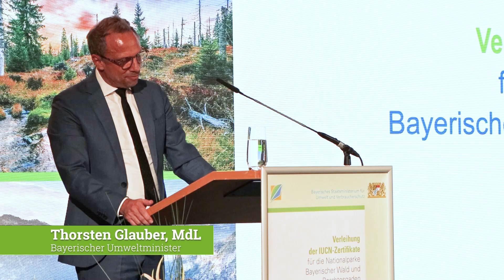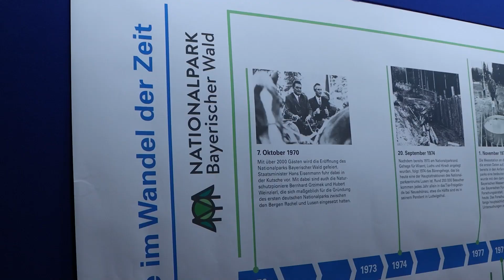Königsklasse: Nationalparke Bayerischer Wald und Berchtesgaden erhalten internationale Anerkennung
Die Nationalparke  @NationalparkBayerischerWald  und Berchtesgaden spielen nun in der Königsklasse. Beide Schutzgebiete wurden bei einem Festakt im Schloss Nymphenburg in München international anerkannt und haben das hochrangige Zertifikat der Internationalen Union zum Schutz der Natur (IUCN) erhalten. Im Video gibt's Eindrücke des Festakts inklusive Stimmen von Thorsten Glauber (Bayerischer Umweltminister), Ursula Schuster (Leiterin des Nationalparks Bayerischer Wald), Roland Baier (Leiter des Nationalparks Berchtesgaden), Alfons Schinabeck (Bürgermeister der Gemeinde Neuschönau) und Peter Südbeck (Vorstandsvorsitzender des Vereins Nationale Naturlandschaften).